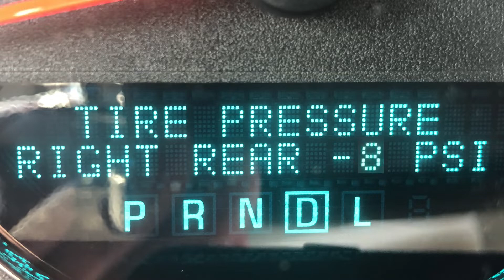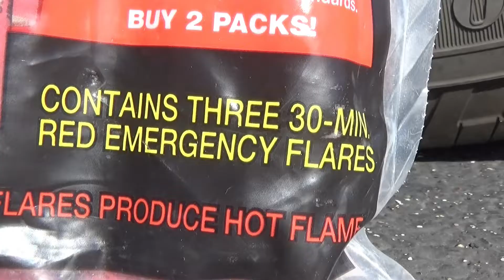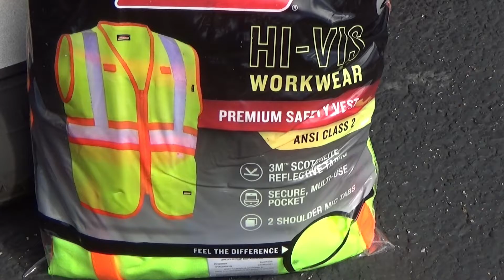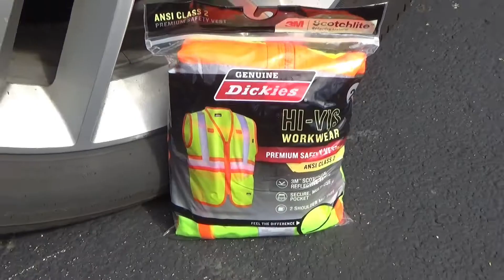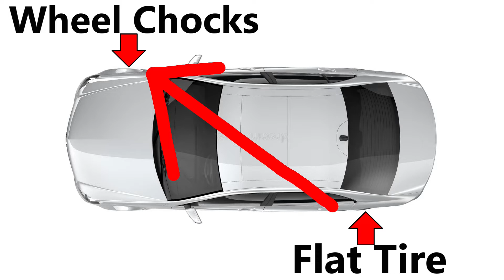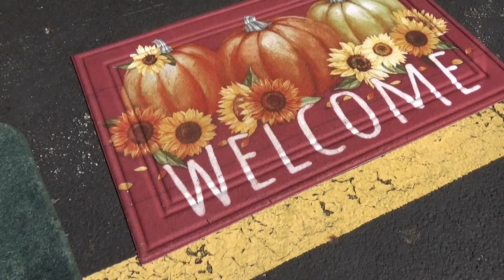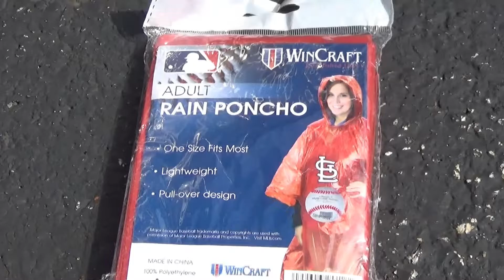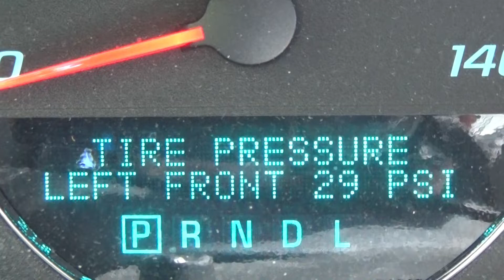Are You Prepared If You'd Have A Flat Tire Out On The Road? What You Need To Do It Quickly & Safely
We made this video because we had recently had a flat tire while on our way home from a short vacation in Nashville, Tennessee. It happened suddenly on the interstate, about 70 miles from home, and at dusk. It's never a good experience when you have a flat tire anywhere, but having one at the side of the road with vehicles rushing close by at 70+ mph in the dark, just adds to the stress of it. Everything went well overall, (with only one minor incident involving biting ants) and we were back on the road with our donut spare on in no time. It was a good experience in one way though, in that it showed us where we could've been even better prepared to deal with a flat tire. We wanted to share what we learned with you in hopes that it will help someone get through their flat tire ordeal quickly, and most of all, safely.